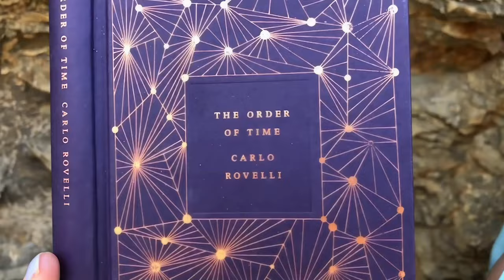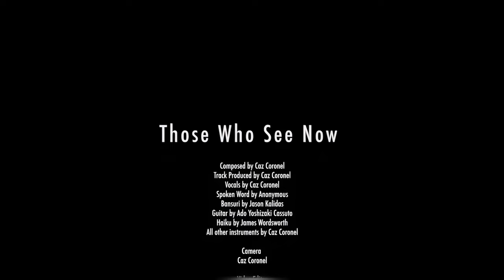Caz Coronel - Those Who See Now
To those who see now, this is a song and video filled with secrets, symbolism and layers of meaning. dig deep! support greatly appreciated!

Produced by Caz Coronel
Sung by Caz Coronel
Guitar by Ado Yoshizaki Cassuto
Bansuri by Jason Kalidas
Other instruments Caz Coronel
Video made by Caz Coronel
Spoken word anonymous

Out soon on other major labels.